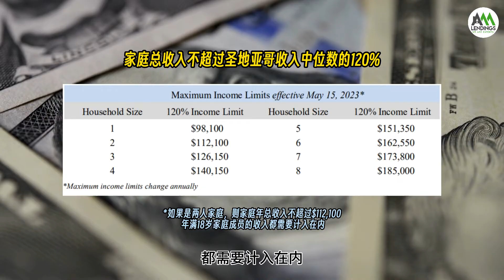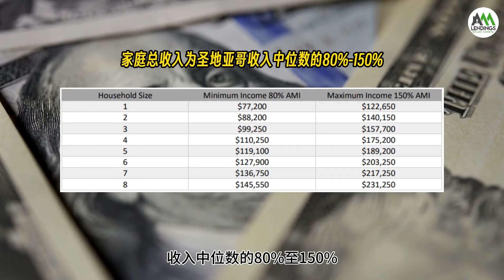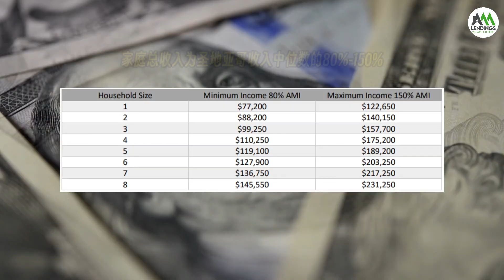最新买房福利：圣地亚哥首付补助来了！买房最高补贴17%！点击查看申请攻略→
圣地亚哥最新购房补助来了！本期视频详解了17%首付补助和4万买房补助的具体要求，欢迎收看本期视频！

带您了解更多关于房地产、房屋贷款、金融市场、美国生活那些事~

微信号：AAALENDINGS
👀添加微信免费一对一房贷咨询，免费贷款预审
还可以进入粉丝交流群，每日分享市场报告及最新消息！欢迎进群友好交流！

0:00 圣地亚哥县17%首付补助详解
2:19 圣地亚哥市4万补助详解

喜欢这个视频，请记得：
👉点个赞👍吧！

🎬往期视频推荐：
♦【最新房市数据解读】房价跌！销售也跌？房市走向看不懂了？这将是下半年的三大关键词！
♦5月1日起，信用分720以上的买家贷款利率会更高？？一个视频带你搞懂房贷新政策的四个关键变化，快来看看你会不会受影响！
♦当我用AI预测美国房地产和利率走势后，ChatGPT是这么回答的. 丨ChatGPT分析最新房市数据
♦连续七个月下跌后，美国房价为何突然开始上涨？！背后原因竟是...买家注意了：房子可能不够卖！
♦房价暴跌等不到了...房市将触底反弹！2023年房地产市场迎来何种开局？买家的机会来了！
♦复盘历史上的9次降息，告诉你美联储停止加息的条件到底是什么？1月CPI有何猫腻？为什么说抵押贷款利率将下调！
♦【重磅数据出炉】美联储“一个时代终结”！通胀将更快速回落！停止加息后，高利率还会持续多久？
♦【美联储要的降温来了】2023失业率恐大幅飙升！1900万人将面临失业！美联储停止加息的关键指标原来是这个！12月非农就业数据解析
♦【大通胀总结与展望】2022年美国通货膨胀是如何产生的？2023年高通胀还会持续吗？这三大原因将推动通胀持续下降！
♦鲍威尔：美国楼市泡沫期结束！2023年房地产市场展望：利率已经见顶，下半年房市迎来复苏！
♦【美联储年终收官之战】五大重点解读！明年2月如何加息？通胀是否见顶？2023迎来经济衰退？
♦最强美债科普：一个视频带你搞懂美债收益率！美债价格和收益率啥关系？加息对美债有何影响？
♦通胀降不下来的背后，竟是高房租“惹的祸”？租金涨价即将见顶，房贷利率又要涨了！
♦2022上半年美国房市最新分析——楼市数据终于回归现实！这些变化投资者必须了解

市场有风险，投资需谨慎。本视频不构成个人投资建议，也未考虑到个别用户特殊的投资目标、财务状况或需要。用户应考虑本视频中的任何意见、观点或结论是否符合其特定状况。据此投资，责任自负。

🏡如果您有贷款买房的需求，可以联系AAA LENDINGS为您带来最专业高效率的服务，AAA LENDINGS是一家拥有多年经验的专业贷款银行，以专业高效的运作团队和灵活多样的贷款方案，为各方客户提供高质量、可信赖的房屋贷款服务。

✔能够做到最快20天内放款，同时拥有优于其他银行的利息，为客户提供有竞争力的利息并且节省您的各项费用，贷款业务涵盖了Conventional，FHA, VA, 不查收入贷款及外国人贷款服务等。

AAA LENDINGS正在招募房屋贷款经纪人，各种免费福利应有尽有！无论你是否有经验，加入我们，完成属于自己的梦想！

👀如果您对我们感兴趣，也可以直接微信联系我们，微信号：AAALENDINGS

✨不要错过，下期更精彩！